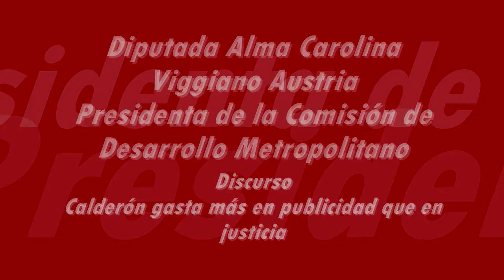Gastará el presidente más de mil millones de pesos en publicidad diputada Carolina Viggiano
Ernesto Cordero ha invertido 300 millones de pesos en su campaña como precandidato.
El gasto publicitario de Calderón en 4 meses es similar a lo presupuestado en 2011 para modernizar el sistema de justicia penal.
Gasta más la presidencia en publicidad que en todo el año para prevenir delitos en municipios.
La secretaría de Hacienda informó que el gobierno federal destinó más de 526 millones de pesos para publicidad en medios para difundir los resultados del combate a la delincuencia organizada, sólo de enero a abril de 2011, y se estima superará los mil millones de pesos al fin de año.
El logro de esta campaña es que el 11 por ciento de los mexicanos se sientan seguros, mientras el otro 89% vivimos en el terror generado por la violencia, el gasto en publicidad del presidente es similar a todo el presupuesto del año para el nuevo sistema de justicia penal, que asciende a 570 millones de pesos.
El gasto en publicidad del presidente Felipe calderón en los primeros cuatro meses de 2011 es superior en 100 millones de pesos a lo destinado para la prevención del delito en los municipios en todo el año.
A ese gasto en publicidad del presidente Felipe Calderón debemos agregar el dinero que usan los secretarios de Estado y otros funcionarios en campañas político electoral, para posicionarse como precandidatos a la presidencia de la república, como es el caso de Ernesto Cordero que ha gastado más de 300 millones de pesos en lo que va del año y etiquetó en su presupuesto mil millones de pesos para publicidad.